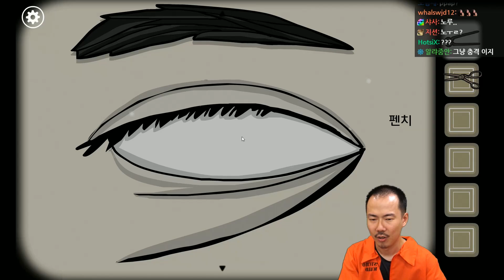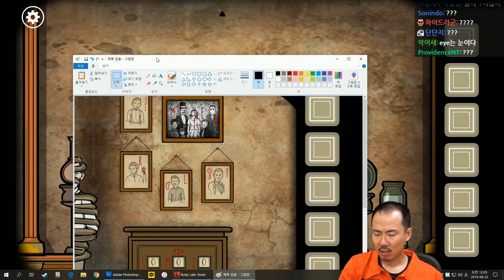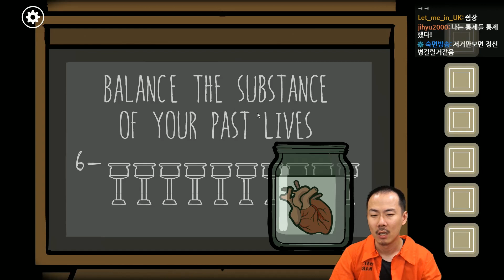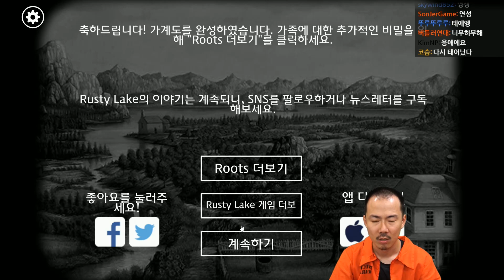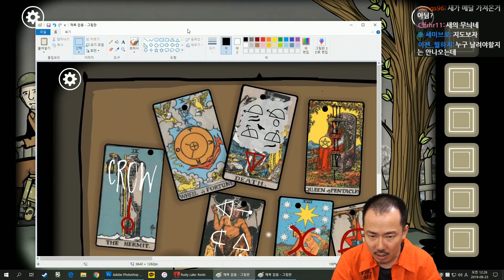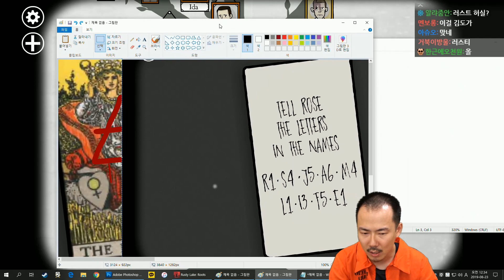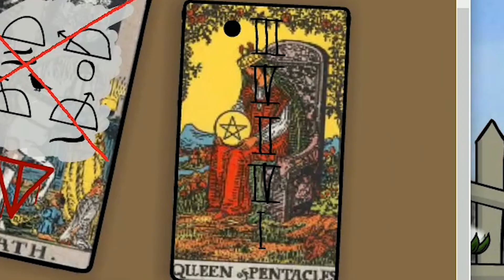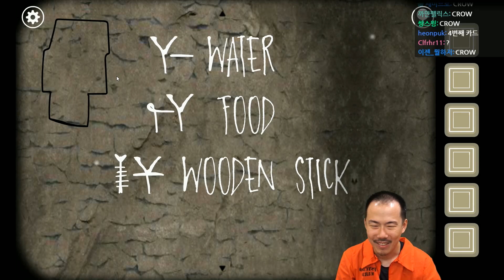4完 기괴한 가문에서 벌어진 정신차리지 못할 이야기! [러스티레이크: 루츠]